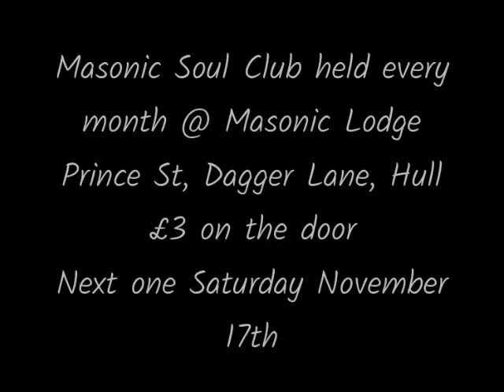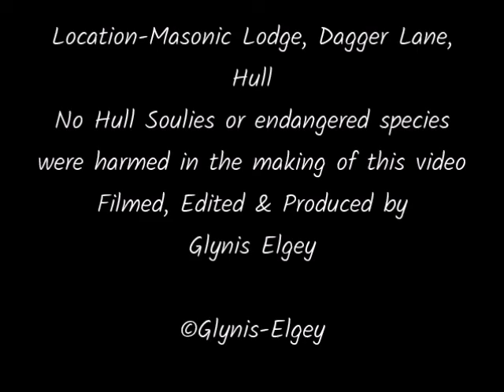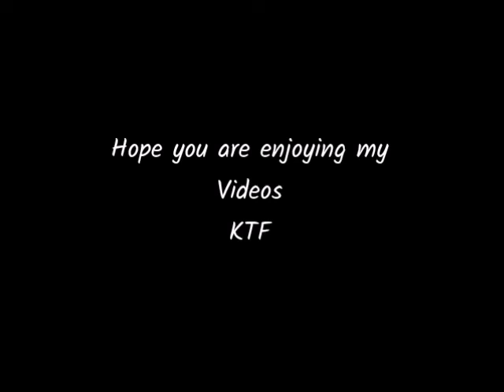Northern Soul Masonic Soul Club Oct 2018 Vids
Some video footage I took on Friday night. Once again it was a good night tho' a bit on the quiet side as Hull Fair was in town and some of the regulars had gone to Soul do's in Spain but those who came enjoyed themselves and we all had a great time dancing on the floor. Some brillaint tunes played with a great wooden dance floor